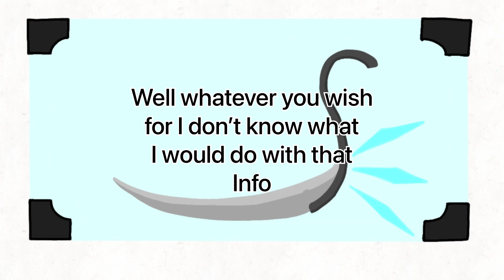Huhh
Weird question right? - awonderingllama

Apps and things use to make this video:VN, CapCut, Sketchbook, GarageBand, FlipaClip